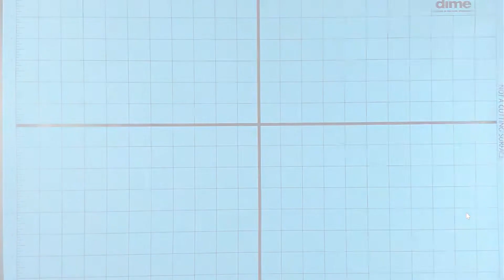Silicone Non Slip Hoop Mat for Machine Embroidery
Easily find the center point of any size or brand of the hoop. The printed grid allows you to instantly measure by simply placing the hoop down on the mat.